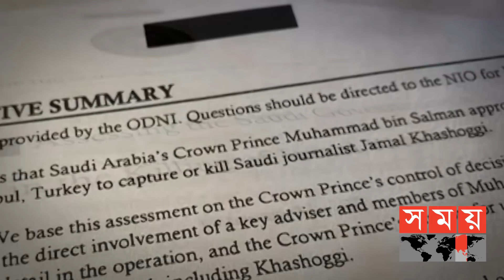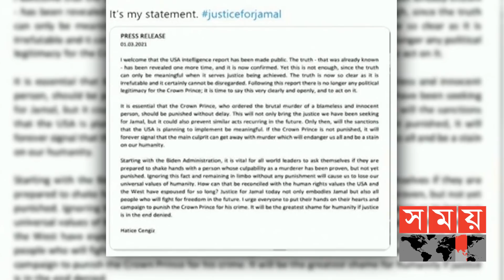সৌদি যুবরাজের ওপর নিষেধাজ্ঞার আভাস বাইডেন প্রশাসনের | USA Saudi Arabia Relations | Somoy TV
আলোচিত সাংবাদিক জামাল খাশোগি হত্যাকাণ্ড ইস্যুতে ওয়াশিংটন-রিয়াদ সম্পর্কে টানাপড়েন দেখা দিয়েছে। মার্কিন গোয়েন্দা রিপোর্টে ঐ হত্যকাণ্ডে সৌদি যুবরাজ মোহাম্মদ বিন সালমানের সংশ্লিষ্টতা পাওয়ায় দেশটির বিরুদ্ধে কঠোর ব্যবস্থা নেয়ার আভাস দিয়েছে বাইডেন প্রশাসন। ভবিষ্যতে প্রয়োজন মনে হলে সৌদি যুবরাজের ওপর নিষেধাজ্ঞা আরোপ করা হতে পারে বলে জানিয়েছে হোয়াইট হাউজ। এ বিষয়ে রিয়াদ কোনো মন্তব্য না করলেও সৌদি যুবরাজের দ্রুত শাস্তির দাবি জানিয়েছেন খাশোগির বাগদত্তা হাতিজে চেঙ্গিস।

The issue of the assassination of prominent journalist Jamal Khashoggi has drawn tensions between Washington and Riyadh. The Biden administration has hinted at cracking down on Saudi Crown Prince Mohammed bin Salman after US intelligence reports linked him to the killings. The White House says sanctions could be imposed on the Saudi prince if necessary in the future. Riyadh has not commented on the matter, but has called for the Saudi prince to be punished immediately.